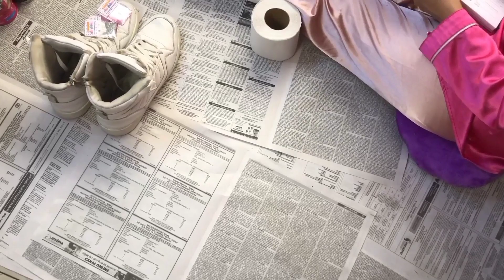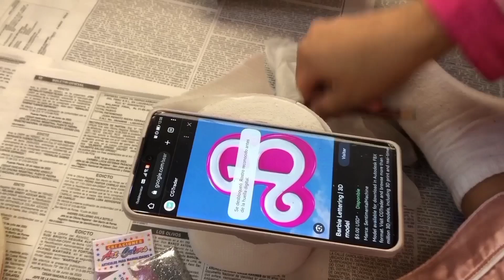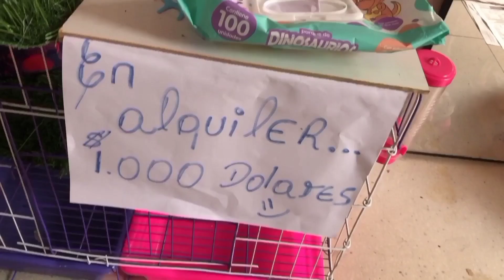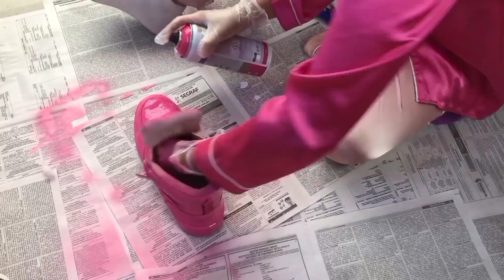DESCUBRE COMO CAMBIAR TU ZAPATILLAS BLANCAS A COLOR ROSADO CON BRILLOS!!! fypシ #2023